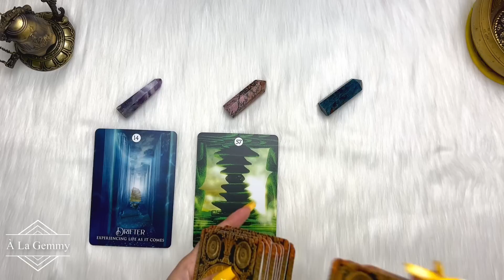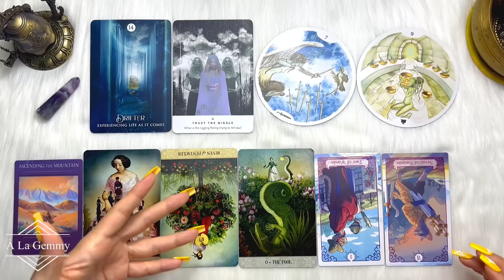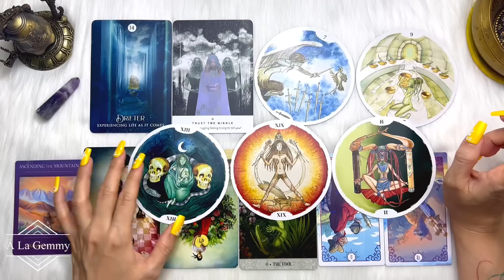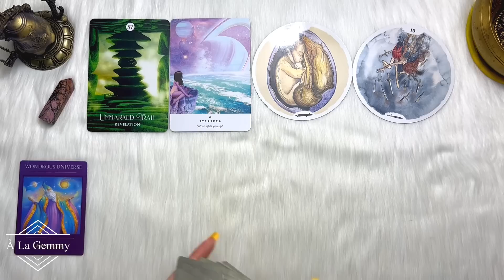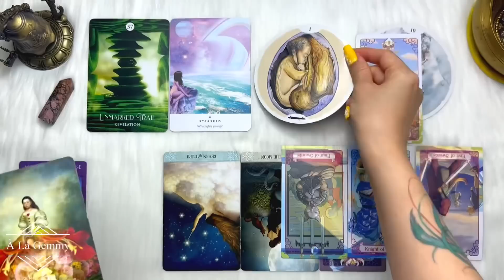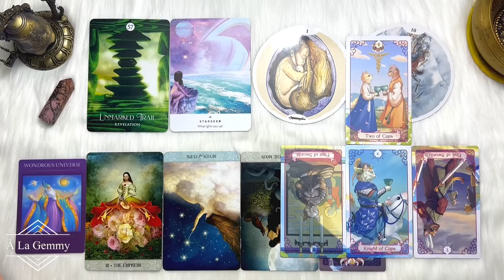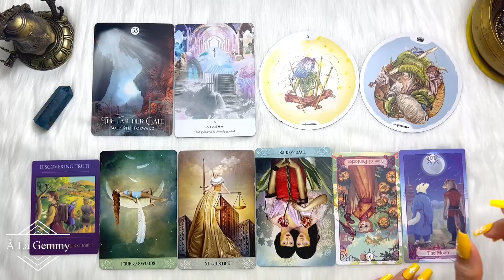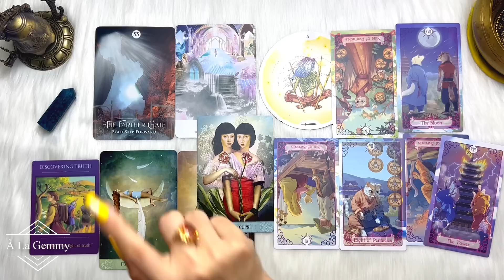DẤU HIỆU BẠN ĐANG ĐI ĐÚNG HƯỚNG 🧭🛣️Tarot🛤️🌤️SIGNS THAT YOU ARE ON RIGHT PATH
My xin gửi đến video nội dung 🔮 DẤU HIỆU BẠN ĐANG ĐI ĐÚNG HƯỚNG 🧭🛣️Tarot🛤️🌤️SIGNS THAT YOU ARE ON RIGHT PATH

⏰ Khung thời gian của từng tụ bài :
Giới thiệu - 00:00
Chọn tụ - 00:38
Chuẩn bị T1 - 02:05
Tụ 1 - 02:37
Chuẩn bị T2 - 15:33
Tụ 2 - 16:04
Chuẩn bị T3 - 27:29
Tụ 3 - 27:58